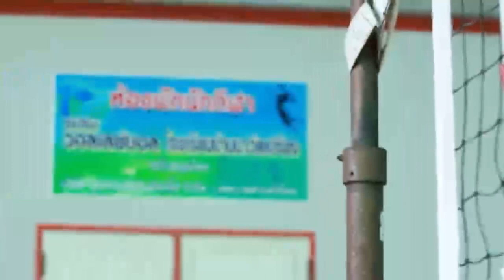Narissara Kaewma Thailanda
Este o luptatoare !!! Povestea vieții pe care cineva o ascultă cu lacrimi, îngerul Luk Yang.

Pop Narisara Kaewma, jucătoare profesionistă de volei.
Născută la 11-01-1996 înălțime 161cm libero

Părinţii ei au încurajat-o să intre pe deplin în lumea voleiului. Dar soarta trebuie să o demonstreze Când și-a pierdut mama și tatăl

A trecut prin multe povești. Doar sora mea era lângă mine. Pentru a o încuraja și a o mângâia în epoca descurajării.

Pentru a-i oferi sprijin și încurajare Luptați cu misiunea și această bandă, care a văzut-o, trebuie să plângă Pentru că amândouă Și cu siguranță impresionat

Etapa inspirațională De la genii de toate vârstele Etapa inspirației de la Geniul de toate vârstele.

Spectacol de varietăți pentru întreaga familie O scenă pentru a crea vise și pentru a transmite inspirație Oportunități deschise pentru genii de toate vârstele